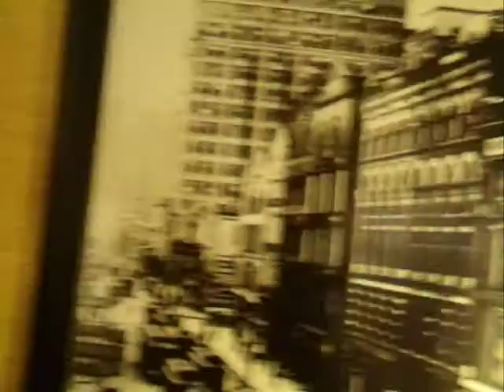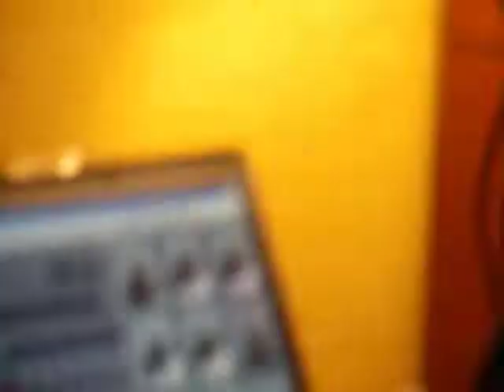Lorenzo Jr. @PhotoShoot Part 4~ Finale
Lorenzo Jr. introduces his FashionDesigner & PhotoShoot Crew for AMTC*